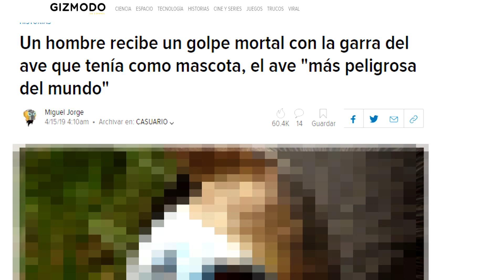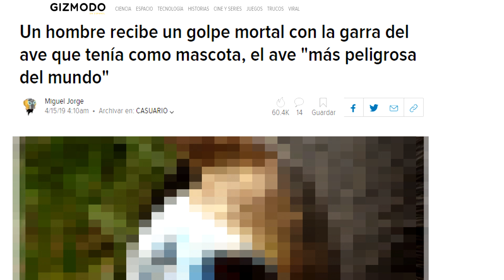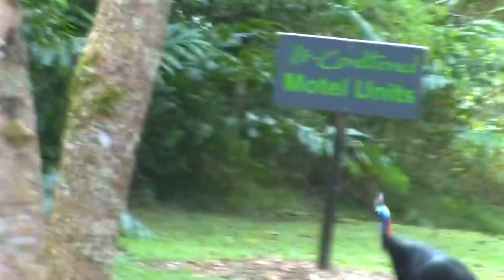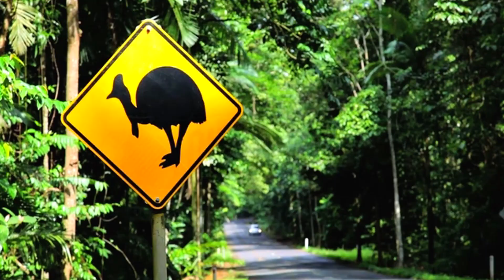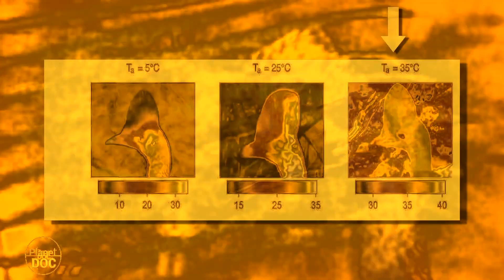El Pájaro Más Peligroso del Mundo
¿Tú sabes cuál es El Pájaro Más Peligroso del Mundo? Date un momento para pensártelo y no sigas leyendo.

- ¿Cuándo? 2019
- ¿Cómo participar?
1. Crea una lista de reproducción con tus vídeos favoritos de la network MarginalMedia (éste canal pertenece a esa network).
2. Titula tu lista de reproducción: "MarginalMedia" o "Vídeos de MarginalMedia".
3. Escribe una descripción para tu lista de reproducción incluyendo las palabras "marginalmedia" y "cortodocumentales".
Sortearé los botones entre las listas de reproducción que mayor número de visitas acumulen. Está atento a los consejos y promociones que voy a ir ofreciéndote para que tu lista de reproducción y tu canal acumulen visitas

El casuario es un género de aves Casuariiformes de la familia Casuariidae conocidas como casuarios. Está compuesto por tres especies que se distribuyen en Australia y Nueva Guinea. Son aves solitarias no voladoras que viven en la selva lluviosa tropical, donde se alimentan de las frutas caídas, de algunos hongos y pequeños animales. Su plumaje negro está formado por plumas ásperas, algunas de ellas terminan en filamentos como pelos. El cuello es de color azul y rojo (carúncula) y tienen una gran protuberancia ósea sobre la cabeza, llamada casco, que puede dar protección al ave en los momentos en que el animal se desplaza entre la densa vegetación de su hábitat.
La hembra se puede aparear con varios machos, armando una nidada con cada uno de ellos. Ponen sus huevos en un lecho de hojas en el suelo boscoso. Los pichones son cuidados por los padres durante nueve meses. El macho se hace cargo de la incubación, pero ambos progenitores cuidan a las crías.